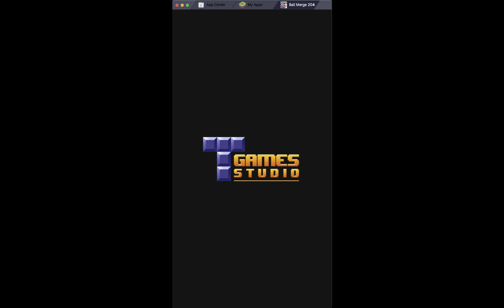Ball Merge 2048 - Level #45